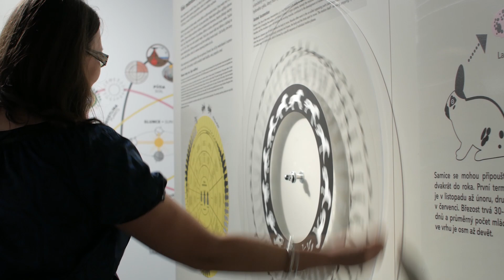výstava Jindřich Štreit a Cykly (26 vteřin)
Národní zemědělské muzeum Praha, 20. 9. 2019 – 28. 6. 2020

Dva fotografické cykly Jindřicha Štreita zachycující české zemědělství v 80. letech 20. století a v roce 2018, doplněné o artefakty a exponáty věnované cyklům lidského života, základní cykly energie, hmoty a života.